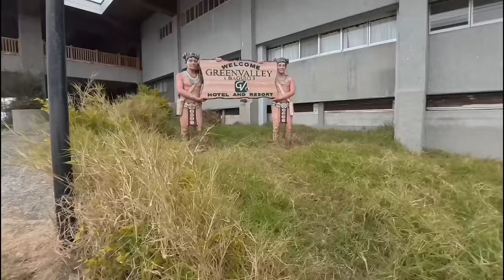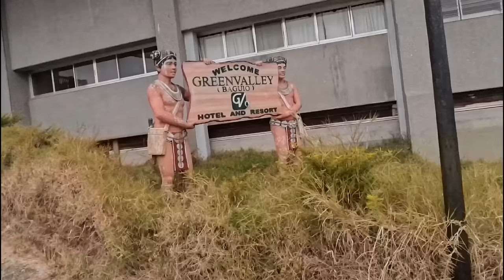ABANDONED HOTEL sa Valentines | Green Valley Haunted Exploration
Insta360 Ace Pro Low Light